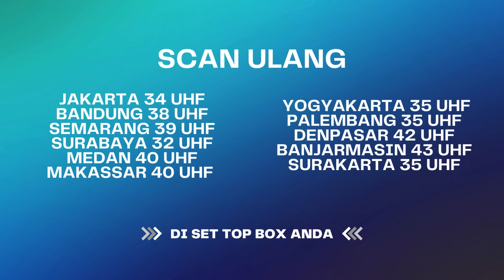Saka Keliatan Panik Banget, Padahal Dante Yang Anaknya Santai | Suami Pengganti ANTV Eps 101 (3/10)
Bu Wiyo kecelakaan dan kekurangan banyak darah, Ternyata dalang dari kecelakaan ini adalah Choky!! Ariana bingung melihat Saka yang terlihat sangat panik sedangkan Dante yang anaknya sendiri malah santai banget

000004
AP 4048